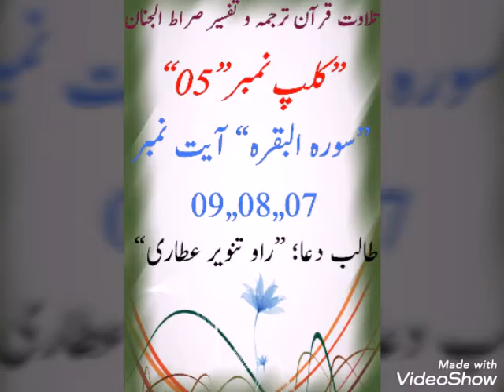🕋Audio Clip 05,, Surah Al-Baqarah,, Ayat 7,,8,,9 With Tarjama o Tafseer Sirat Ul Jinan...💕💕